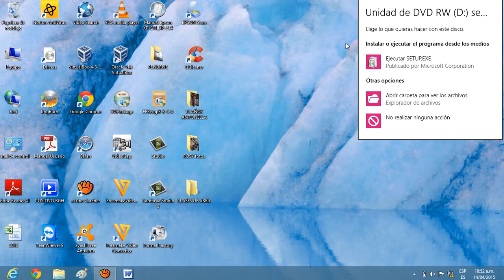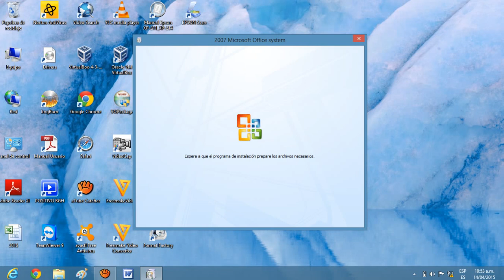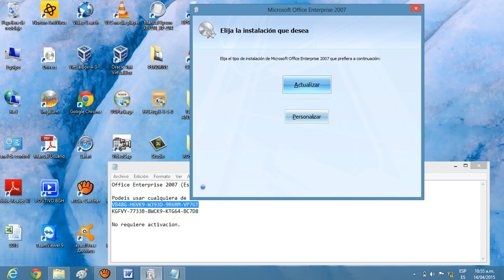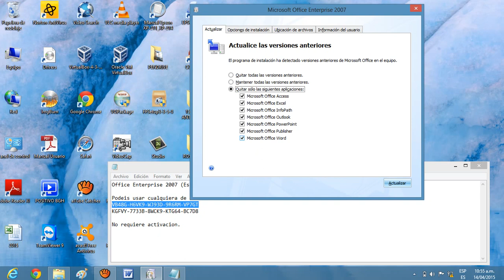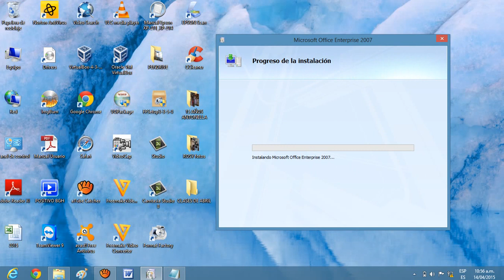Instalacion Office 2007